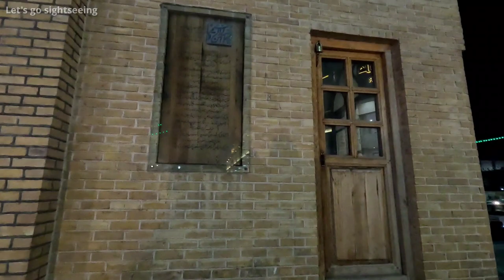Navvab Safavi Street | Mashhad-Iran | Walking Tour مشهد، خیابان نواب صفوی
One of the streets leading to Imam Reza shrine is Navvab Safavi Street. Navvab Safavi Street in Mashhad is located in Samen district of Mashhad. In the past, Navvab Safavid Street was famous below the street and today many Mashhadis use the same name for this street. The outskirts of Navvab Safavid Street and even its alleys are full of small and large shops that were created for the purchase of pilgrims. The texture of the neighborhoods around this street is old, but the proximity to the shrine of Imam Reza has led those interested in choosing Navvab Safavi Street to live. This street is also one of the entrances of Mashhad, which most pilgrims and tourists who want to use the parking lot of the shrine, pass through. Navvab Safavi Street has good access to city buses and taxi lines in Mashhad There are various hotels and accommodations in this area and of course you should know that the distance of this hotel is a little more than Imam Reza Boulevard. The texture of this neighborhood is old and Imam Reza Hospital and Hefdah e Shahrivar Bazaar are located in this street.

Hi guys, this is the second part that I will show you here. I hope you have seen the first part❤️

یکی از خیابان‌های منتهی به حرم امام رضا خیابان نواب صفوی می‌باشد. خیابان نواب صفوی مشهد در منطقه ثامن مشهد قرار داره. در گذشته خیابان نواب صفوی به پایین خیابان مشهور بوده و امروزه هم بسیاری از مشهدی‌ها از همین نام برای این خیابان استفاده می‌کنند. حاشیه خیابان نواب صفوی و حتی کوچه‌های اون مملو از مغازه‌های کوچیک و بزرگیه که برای خرید زائران ایجاد شدند. بافت محلات اطراف این خیابون قدیمیه اما نزدیکی به حرم امام رضا باعث شده تا علاقه‌مندان خیابان نواب صفوی رو برای سکونت انتخاب کنند. این خیابان نیز از ورودی‌های شهر مشهد است که بیشتر زائران و گردشگرانی که قصد دارند از پارکینگ حرم استفاده کنند، از این مسیر عبور می‌کنند. خیابان نواب صفوی دسترسی خوبی به اتوبوس‌های شهری و خطوط تاکسی‌رانی مشهد دارد. در این منطقه نیز هتل‌ها و اقامتگاه‌های مختلفی وجود دارند و البته باید بدانید که فاصله این هتل کمی بیشتر از بلوار امام رضا می‌باشد. بافت این محله قدیمی بوده و بیمارستان امام رضا و بازار هفده‌شهریور در این خیابان قرار دارند.

سلام بچه ها، این قسمت دومه که اینجارو نشونتون میدم امیدوارم قسمت اول رو دیده باشین ❤️

"Let's go sightseeing" ,is a YouTube channel that focuses on Real Walks through streets and nature walks and also wants to share with you some Spectacular scenes❤️